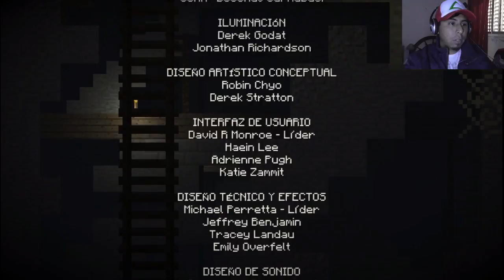FakuTV-Minecraft Story 7 //#4 FINAL! Jessie VS PAMA y Evil Lukas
La batalla final de Hombre contra Maquina comienza!!!